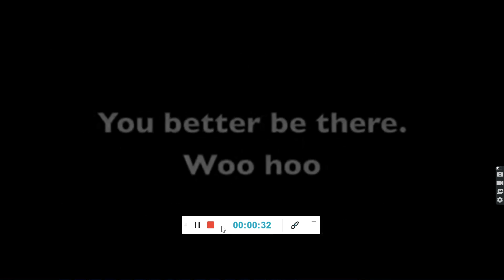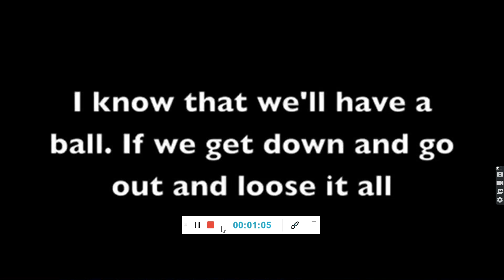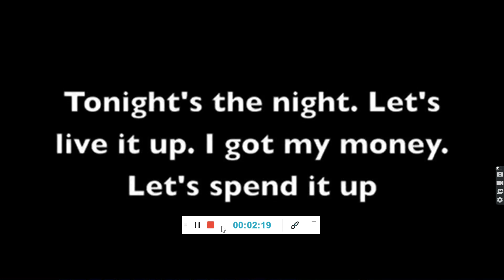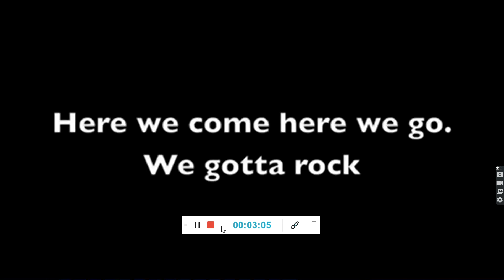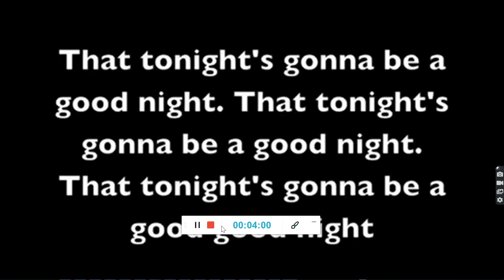The Black Eyed Peas - I Gotta Feeling [Lyrics] (Jul 30, 2021)